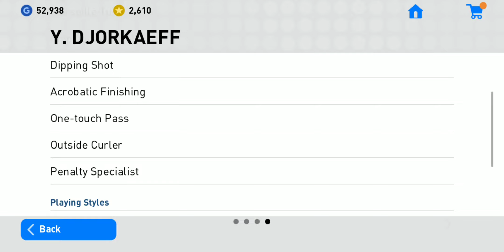Y. Djorkaeff Max Level PES MOBILE 2019